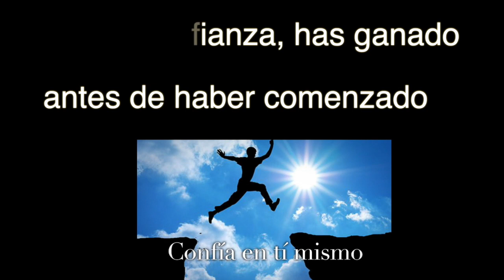Confía en ti mismo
Cuando aprendo a vivir desde adentro confío a pesar de los NO, a pesar de la dificultad y a pesar de aquellos enemigos públicos y ocultos que desearían vernos derrumbar.
La confianza en sí mismo dice: Ora pero no dejes de remar a las orilla.